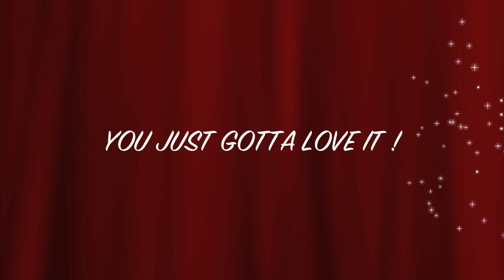Dil E Nadan - Raymond Ramnarine - Anil Bheem ~ Kitna Pyara Wada {2012} HD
Brand New Hit From Da Showstoppa ! Raymond Ramnarine !! & Da Bmrz Himself ! Anil Bheem ! R² ! It Hotter Than Hot !!! Ain't No Chune Fuh Days Na! It Harder Than That!